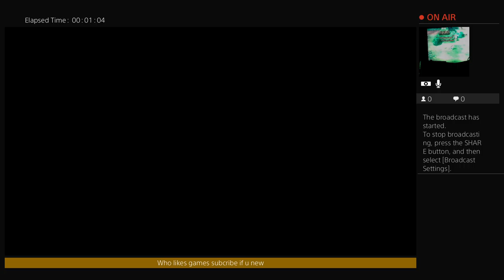Plllaying lets go pika i caught mankey n beat brockkkk